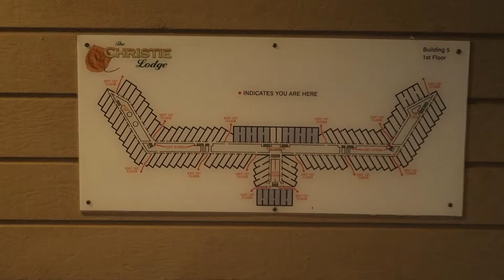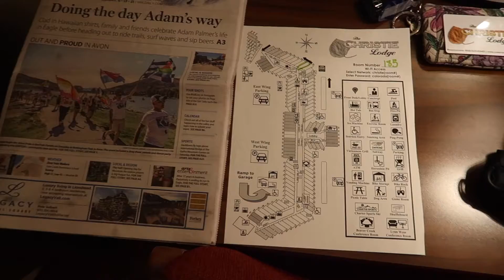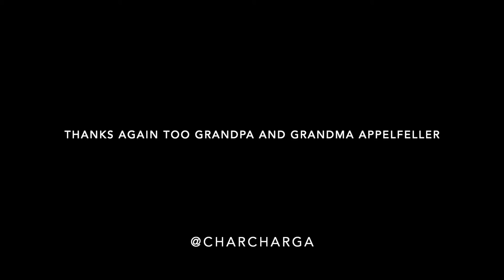Avon Colorado, The Christie Lodge Room Tour | 2021 Summer Vacation with out kids!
Hey Everyone!  Press the down arrow to view detail on this video! :)

This video is Vacation for Jon an I thanks too, Grandpa and Grandma Appelfeller. The kids had a blast with them while Jon an I went to Avon, Colorado.  We stayed at The Christie Lodge right outside Beaver Creek area.

Nova Guides ( We did not have guide take us on the trails, they gave us a map.)

Let me know if you like this type of video and other ideas for future videos down below, in the comments.

Be sure to check out my main page to browse my other videos, if you’d like!?

Social Media (Day to Day Life Activities)

Personal IG- @charcharga
Business IG- @Moveforwardwithcharlotte

More GRWM Makeup Routines